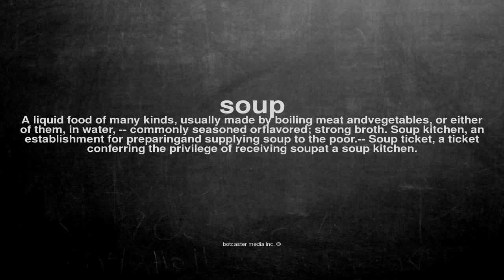What does soup mean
What does soup mean in English?